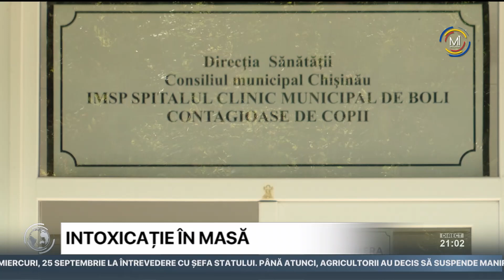Intoxicație în masă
Un caz de intoxicație în masă, care se presupune a fi alimentară, a fost înregistrat la liceul republican „Aristotel" din Chișinău. 65 de elevi și secretara școlii au prezentat semne clinice de boală. Ministerul Sănătății anunță că 20 dintre elevi și angajata instituției au fost internați la două spitale din Capitală pentru tratament specializat. Unul dintre copii este în reanimare, fiind în stare gravă. Administrația liceului exclude o intoxicație alimentară și spune că cel mai probabil ar fi vorba despre un norovirus.